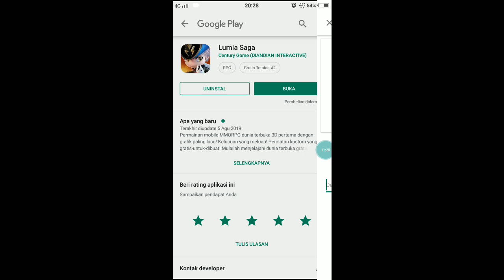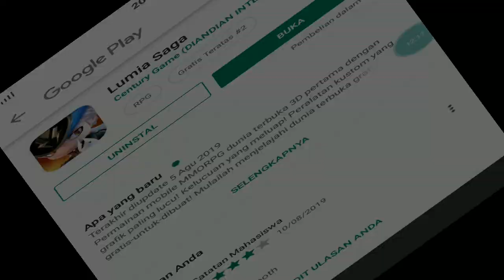LUMIA SAGA - GAMEPLAY | RPG ONLINE CHIBI MENUJU TARAWIH MOEY GAME GAMEPLAY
MOEY  @MOEY   @Moe Gamé   @Moe Music ᴵᴰ   @MOEY
M0EY GAME GAMEPLAY

Terimakasih Telah Sudah Mampir Jangan lupa kasih like dan subscribenya untuk channel ini, komentnya bila perlu.
Salam Youtube, Salam dari M0ey dan Terimakasih 'Thanks 'hi

Regard,
Moe
MOEY
Moey Game
M0ey Gamé

m0ey m0eygame moeygame moeygaming moeygames moe moeid moechannel Help us get the 2.000. subscription

LUMIA SAGA  - GAMEPLAY | RPG ONLINE CHIBI MENUJU TARAWIH